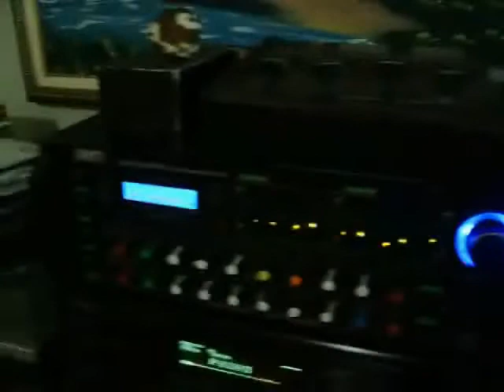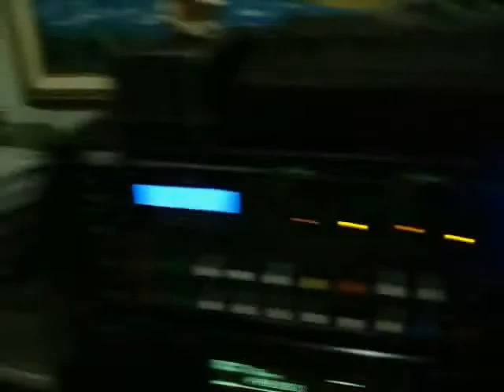Camilo Sesto: Un Amor no muere así como así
Otro de los temas de la produccion  AMANECIENDO.. Escuchemos como suena en su LP de vinyl original!!